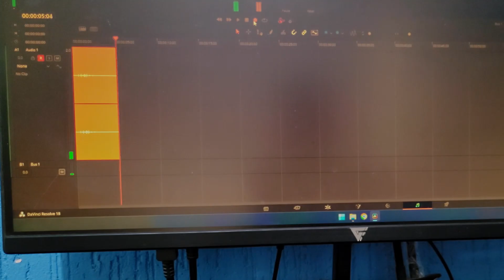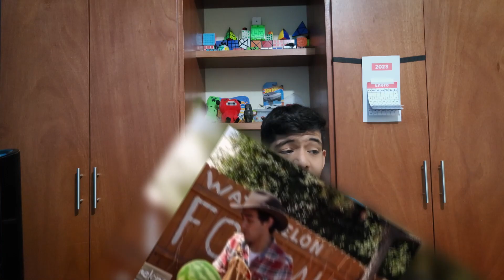es momento...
Hola Gente!

El día de hoy no les traigo un tutorial de nada, ahora solo traigo un vlog acerca de como va a cambiar el contenido de mi canal, ahora va para mejor.
Haré videos acerca de cosas que me pasen en el día a día o cosas que quiera contar, solo que con un pequeño toque cinematográfico (o al menos es como lo intentaré) y con una buena producción y cuidando los detalles, los videos los haré con mucho cariño. Quédense a ver que les parece el contenido y comenten que es lo que les gustaría ver :D.

Muchas gracias por leer.